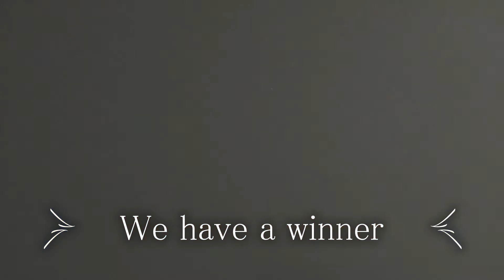【ドラゴンクエスト モンスターバトルロード】〈Part2〉魔王ムドー白熱の戦い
人気ゲームのドラゴンクエストモンスターバトルロード決勝戦。最強カードを組み合わせて、味方モンスターと力を合わせ、魔王討伐に挑む。戦闘に勝利していくことで、強い職業へ転職をすることが出来るようになる。バトルを制覇していくと敵もかなりの強敵に。最強の武器や防具を手に入れていき装備。最強のモンスターを味方にして白熱のバトルに勝利を目指せ
日本の昔懐かしのゲームをプレイ。人気ゲームのドラクエシリーズ。任天堂ウィー